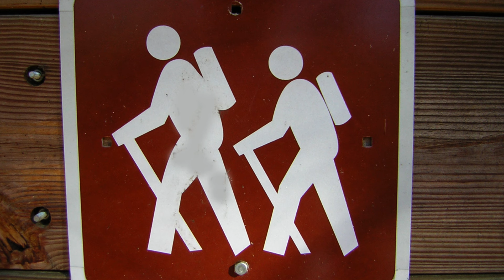[ASMR] One Foot in Front of the Other [M4A][SFW][BOYFRIEND ROLEPLAY][WHOLESOME][HIKING][BF RP][BFE]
[ASMR] One Foot in Front of the Other [M4A] [SFW]
[BOYFRIEND ROLEPLAY] [WHOLESOME] [HIKING] [DATE]

I know hiking isn’t exactly your thing but I wouldn’t even classify this as hiking.
No, no, it’s gonna be more meandering along a picturesque path. It'll be fun.
Besides, you gotta touch grass every once in a while.

Script written by me.
Photo by user notmyown on Freeimages.com

Thumbnail image was generated with the assistance of Microsoft Bing COPILOT with GPT-4 Designer powered by DALL-E 3 (formerly known as Bing Image Creator)